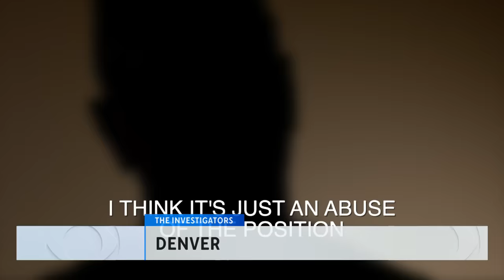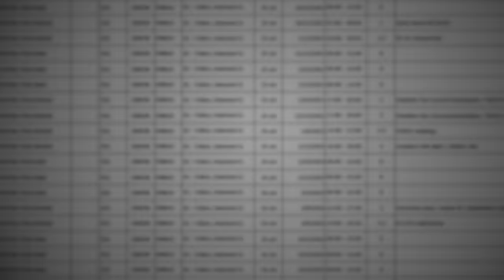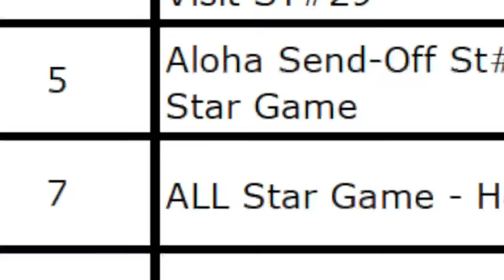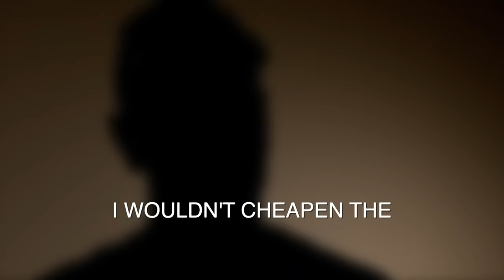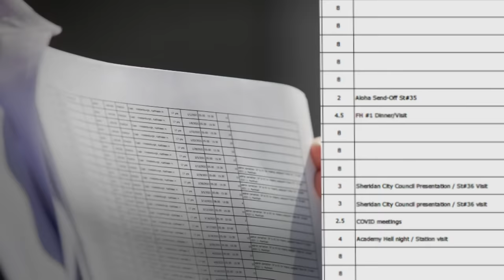Denver fire chief bagged hundreds of hours of comp time at memorials, parties, sports games and more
Denver's municipal code appears to explicitly forbid the department's executive staff from accruing comp time, but the chief billed $42,000 in comp time in 2021, 2022 and 2023 for funerals, retirement parties, the MLB All-Star Game and more.